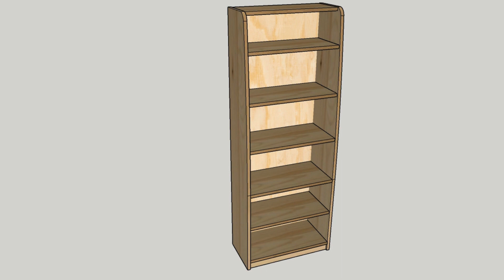Knihovna - Bibliothek - Library